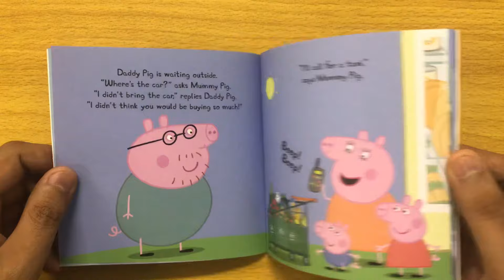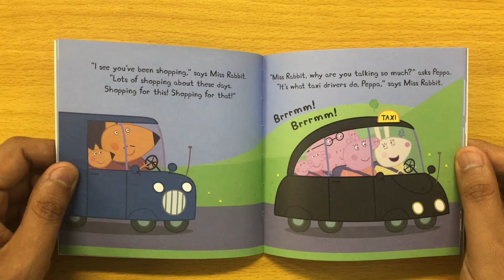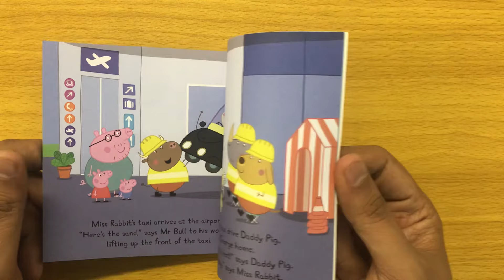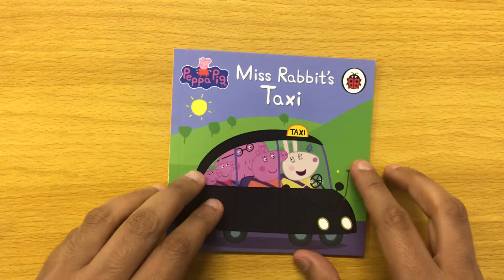38. Miss Rabbit’s Taxi (Incredible Peppa Pig 50 Book Collection) Read Aloud Books for Children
Miss Rabbit’s Taxi read aloud book

Want to travel to the airport? Need to move a huge pile of sand? No job is too big or too small for Miss Rabbit’s amazing taxi service!

Book 38 of 50 Peppa Pig Incredible Book Collection.